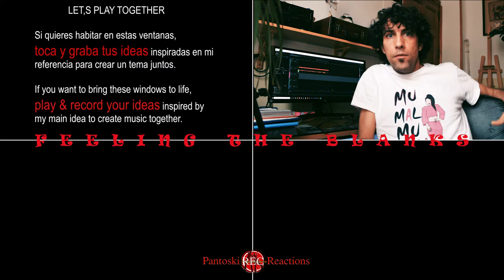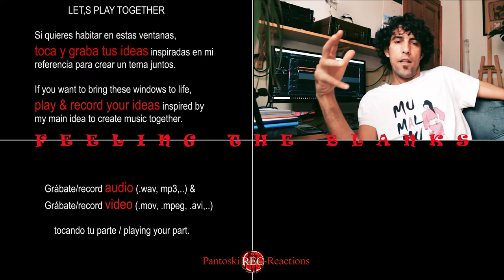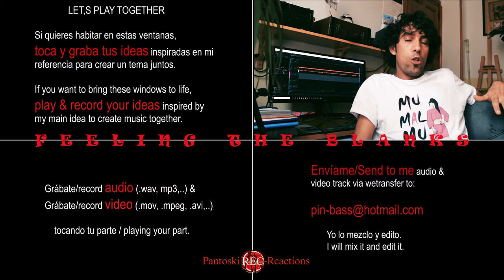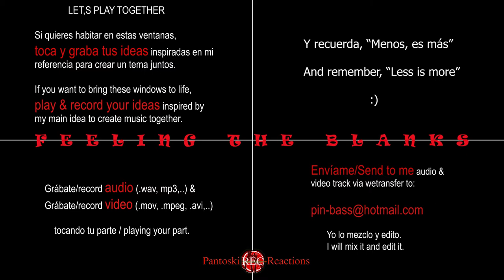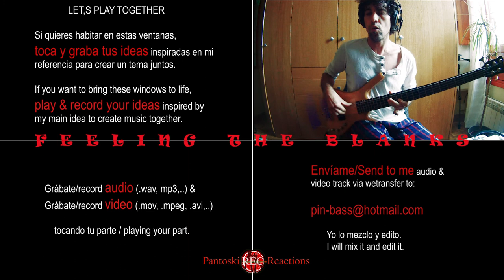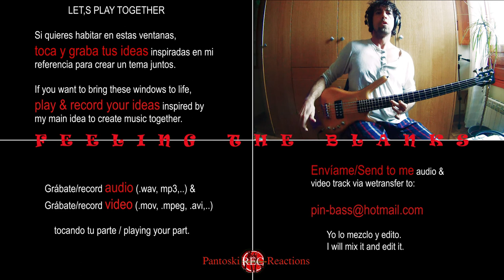Feeling the blanks. Music Creation - IN PROGRESS!. INSTRUCCIONES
"Feeling the blanks" pretende ser una Jam session en progreso.
Si quieres tocar conmigo, escucha, toca tu parte, grábalo y
Yo lo incluiré dentro del video.
Mas instrucciones, dentro del video.

Disfruta y salud.

"Feeling the blanks" aims to be a Jam session in progress.
If you want to play with me, listen, play your part, record it and
I will include it in the video.
More instructions in the video.

Enjoy and health.